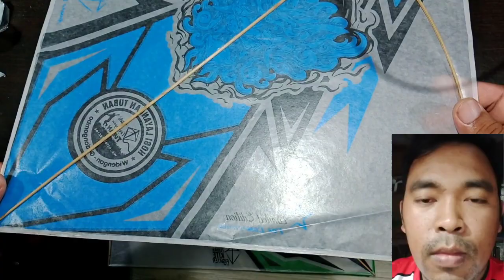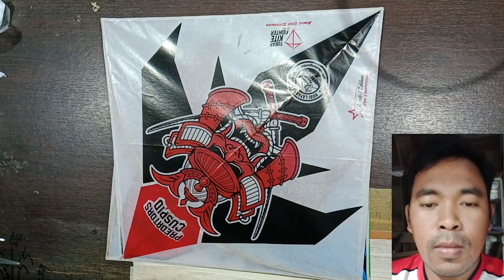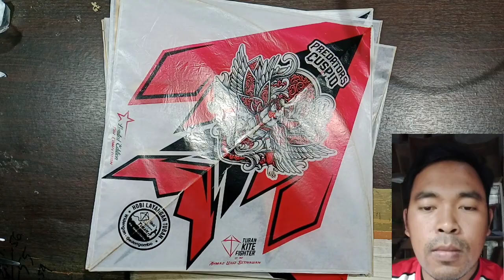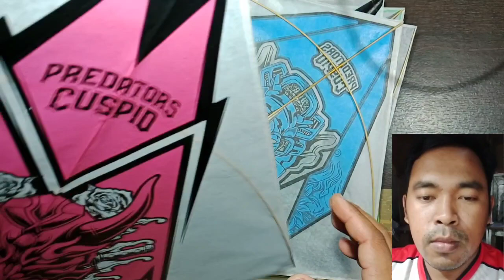Review Layangan Sukhoi Predators Cuspid Hobi Layangan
Layangan Sukhoi Super Predators Cuspid by Hobi Layangan Tuban

Fighter kites are kites used for the sport of kite fighting. Traditionally most are small, unstable single-line flat kites where line tension alone is used for control, at least part of which is manja, typically glass-coated cotton strands, to cut down the line of others.

Kite fighting is contested in many countries, but particularly in Afghanistan, Bangladesh, India, Indonesia, Nepal, Pakistan, Vietnam, Korea, Thailand, Chile and Brazil.

The various countries where fighter kites are flown all have their own specific styles of kites, rules for fighting and traditions. In many cases there is a "season" or a special occasion particularly associated with kite flying.

Afghanistan
Kites used range from 0.5-meter to 1.5 meters across. The usual name for the sport is gudiparan bazi and for the cutting line tar. As elsewhere, the line is traditionally made with a cotton line and coated with a mixture of crushed glass and rice glue.  However, nylon string with stronger glue is now often the preferred line. Kites can go up to 3,500 meters in height depending on the size of the kite.

Bangladesh
As part of the Shakrain festival, people mostly from south Dhaka city engage in kite fighting. They fly kites mostly from the rooftops. The festival is held in the last day of the Poush month.

Brazil
In Brazil, kite fighting is a very popular leisure activity for children, teenagers and even young adults, particularly boys and men. As in other countries with similar traditions, injuries are common and motorcyclists in particular need to take precautions. The traditional kite (or "pipa"), has pentagonal shape, but simple diamonds similar to fighter kites elsewhere are also very common.

Chile
The usual kite of this type is known as a Volatín [es; fr]. They are roughly square, and made with light paper and bamboo sticks. Unlike other square fighter kites of the world, the Chilean volantín uses 3 support threads (two at the top and one at the bottom) for easier, more stable manoeuvre. Used for decoration or to highlight a celebratory motif such as the national flag, a trailing tail is left out for competitive matches. The Chilean volantín ranges from ñecla, the smallest size available, to pavo, the largest. However, for fighting medio pavo, those of mid-size are most popular due to their more balanced performance in terms of speed, strength, and accuracy. Practitioners of this activity usually begin fighting in September, when the spring winds buffet the coast. Clubs and professional associations prefer to host tournaments throughout the drier summer months when the commercial kite season is over.

India
Fighter kites are known as patang in India. In many others, kite flying takes place mainly during specific festivals particularly the spring festival known as Basant, during Makar Sankranti and more recently on Indian Independence Day.

Japan
The Nagasaki Hata is similar to the Indian Patang, and it believed to have been introduced into Japan, from Indonesia, by Dutch traders. It is highly manoeuvrable and fought with glass coated line in line cutting contests in a similar way to kite fighting in many other countries.

Korea
The bang-pae yeon is a rectangular, bowed "shield" kite with a hole in the middle of the sail. The frame uses five bamboo spars—one each across the top and the "waist" of the kite, a "spine," and two diagonals.
Although cutting line and fights are similar to other Asian fighter kites, a large spool is always used.

Nepal
Kite fighting in Nepal is especially active during the festival of Dashain. The skies are filled with colourful kites called changas, made from Nepali lokta paper. The line used is coated in crushed glass to cut through the lines of rival kites. When a rival line has been cut, the victorious team shouts "chet" to claim their win over the other team.

Pakistan
Kite fighting is common in all over Pakistan, but mainly concentrated in cities of Punjab and Sindh region including Lahore, Faisalabad, Gujranwala, Karachi, Islamabad etc. While city of Lahore is considered as the capital of kite battling in South Asia. Kite flying is considered as the culture of Lahore. In the past, kite battling had a status of sports in Lahore, and those kite flyers were termed as "Khilari" or sportsman.

United States
Fighter kite competitors in the United States use a variety of innovative kites from a wide range of designs and materials for "line touch" and skills competitions. Fighter or "single line maneuverable" kites can be found flying throughout the country at many kite festivals. A championship competition occurs at the annual convention of the American Kitefliers Association.